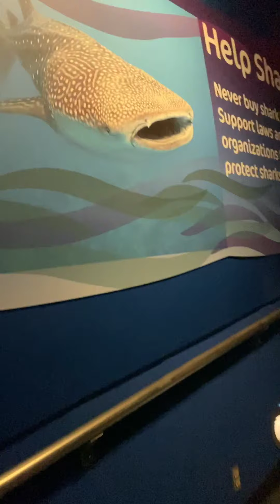Shark Encounter| Seaworld